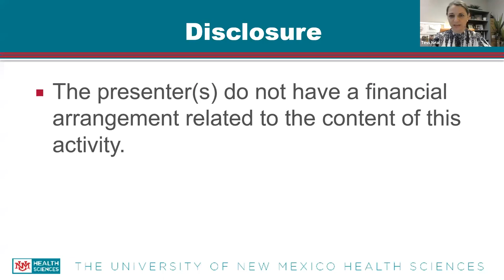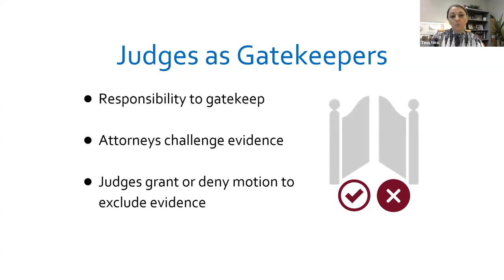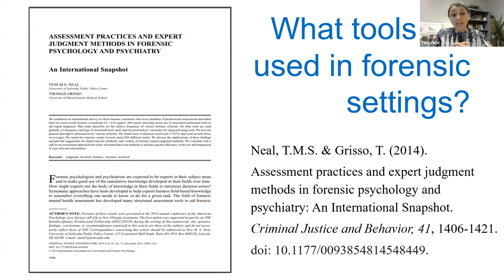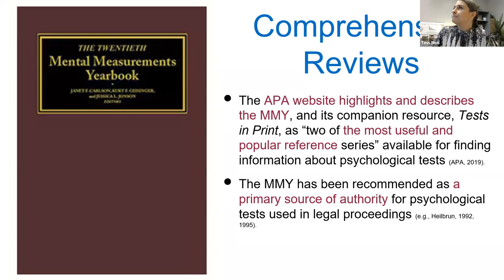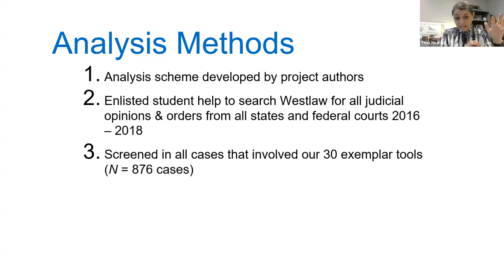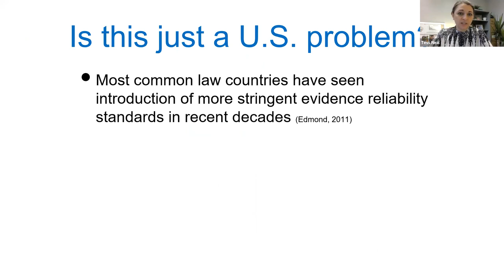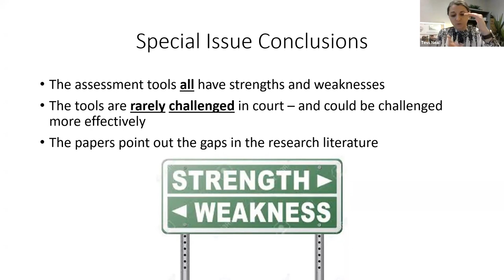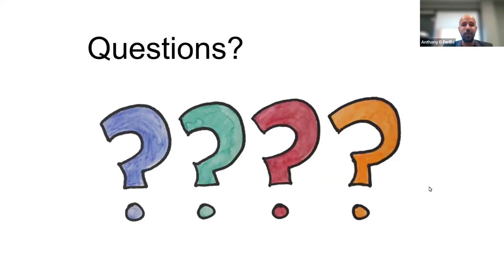Law and Mental Health: Identifying and Avoiding “Junk Science” in Forensic Psychological Assessments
Law and Mental Health: Identifying and Avoiding “Junk Science” in Forensic Psychological Assessments -  Tess Neal, Ph.D.

Tess M.S. Neal, PhD is an associate professor of psychology and serves as a Dean’s Professor at Iowa State University. Before moving to Iowa in Fall 2023, she was tenured at Arizona State University, where she was the founding director of the Future of Forensic Science Initiative. She is a scientist; a licensed clinical psychologist trained to assess, diagnose, and treat mental and behavioral disorders; and a forensic psychologist trained to bring psychology into legal contexts. She studies the nature and limits of expertise. Her basic work focuses on understanding and improving human judgment processes – especially among trained experts, and her more applied work focuses on improving forensic and legal experts’ judgments in particular. Her work has been funded by multiple grants from the National Science Foundation, and she has published more than four dozen scientific papers. As of January 1, 2024, she will be the incoming Editor-in-Chief of the journal Psychology, Public Policy, and Law. She is a fellow of both the Association for Psychological Science and the American Psychological Association and recently completed a Fulbright Scholarship in Australia.

Learning Objectives:

1. Describe the criteria the law uses to identify "junk science" by expert witnesses.
2. Estimate the average scientific validity of assessment tools used by psychologists as evidence in court and explain how calibrated courts are to the scientific validity of these tools.
3. Identify free high-quality resources for improving forensic psychological assessment practice.

Please note: CEUs, CEs, and CMEs, as well as Certificates of Completion are not available from viewing recordings. In order to be eligible for credit, trainings and presentations must be attended live.